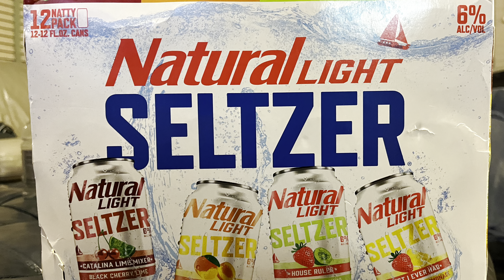Natural Light - Seltzer - Variety Pack - TASTE TEST!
A mistake turned into a turned into a Taste Test!